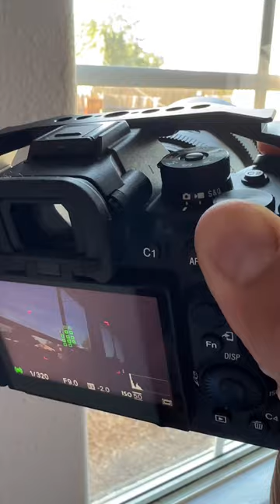Sony a7r ii is the most underrated camera . Still amazing in 2023 . Can you tell the difference?